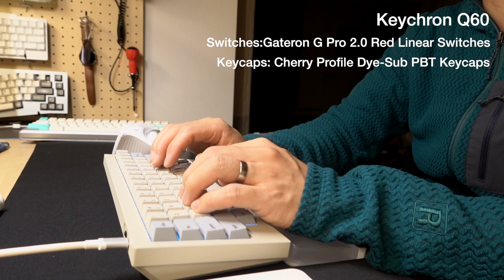Keychron Q60/Gateron Gpro 2.0 Red 打鍵音｜レビュー動画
Keychron Q60にGateron Gpro 2.0 Redをインストールしています。
このコトコト感は、おそらくCNCアルミニウムケース＋ガスケット構造以上に
Dye-Sub ABS キーキャップの効果が大きいと感じます。